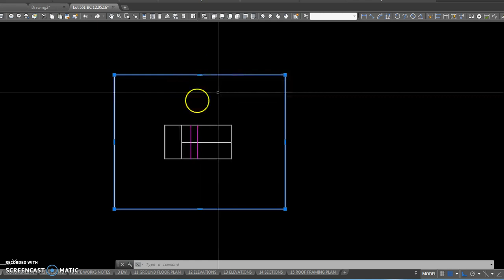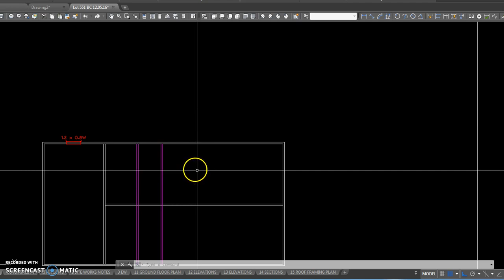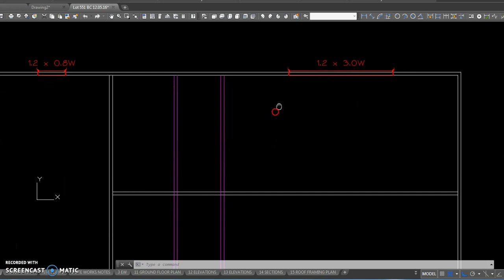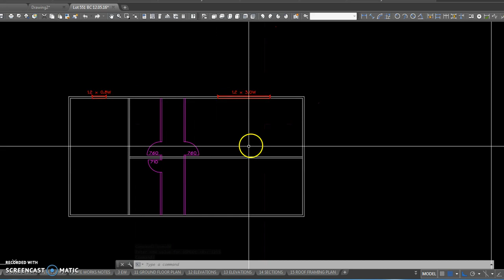Autocad Windows and doors using Autolisp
Demonstration of a system for inserting windows in plan and elevation in one sequence.
As well, a routine for inserting doors in plan.